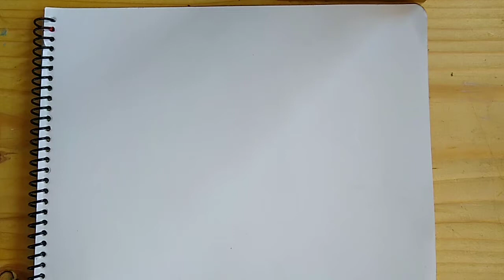Cómo dibujar un Cóndor a lápiz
Tutorial de dibujo para hacer un Cóndor, recordando que es una especie en estado crítico de extinción...